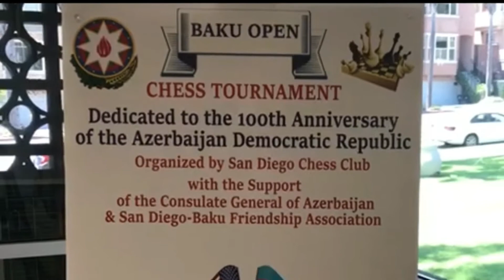Baku Open Chess Tournament in San Diego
A chess tournament dedicated to the 100th anniversary of the Azerbaijan Democratic Republic was held in San Diego

A chess tournament dedicated to the 100th anniversary of the Azerbaijan Democratic Republic (ADR) was held on April 28, 2018 in San Diego, California.

Initiated and supported by the Consulate General of Azerbaijan in Los Angeles as well as the San Diego-Baku Friendship Association, and held by the San Diego Chess Club, the tournament was called Baku Open Chess Tournament. It is planned to hold this tournament every year on the eve of Azerbaijan's Republic Day

The San Diego Chess Club is one of the largest chess clubs in the United States.

In the four-round tournament, 50 players from different age categories competed in six sections. In the end, the winners of each section were awarded with certificates of achievement and gifts by the Consulate General of Azerbaijan.

The chess players were informed about Azerbaijan’s history of independence, noting that the Azerbaijan Democratic Republic, established on May 28, 1918, was the first secular democracy in the Muslim world. This Republic enacted many progressive reforms during its short existence (1918-20), like granting voting rights to women in 1919 for the first time among Muslim nations. The audience was also informed about Azerbaijan's remarkable chess history and the current development of this sport in the country. It was mentioned that today Azerbaijan is considered one of the strongest chess nations in the world.